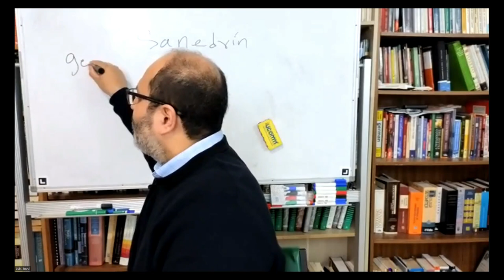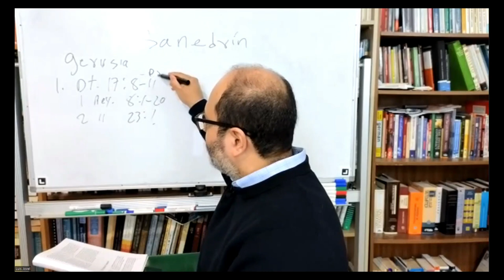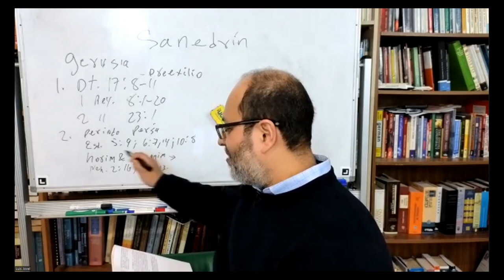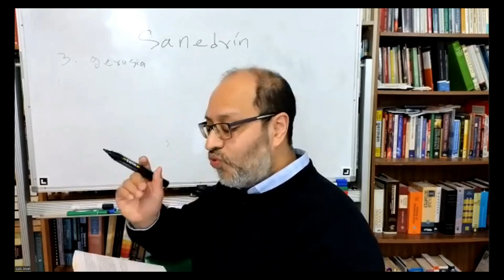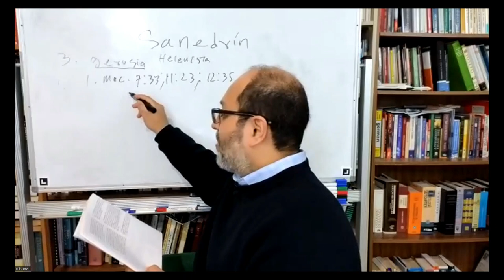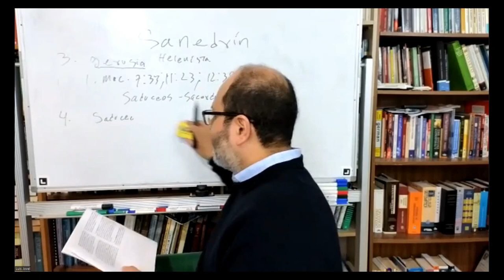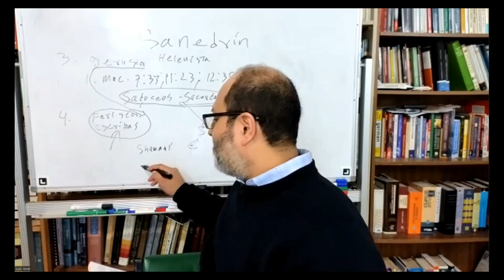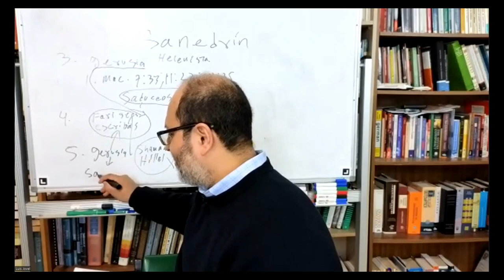Instituciones Judias 5 Sanedrín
Cuarto de 5 videos donde vemos las instituciones que mantuvieron a las comunidades Judias, en la Diaspora y en la Tierra Santa.